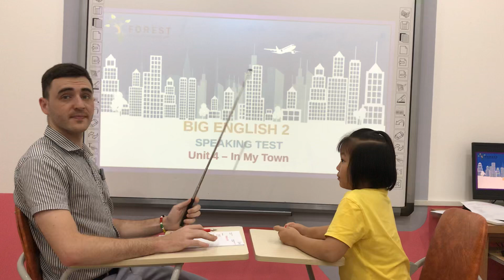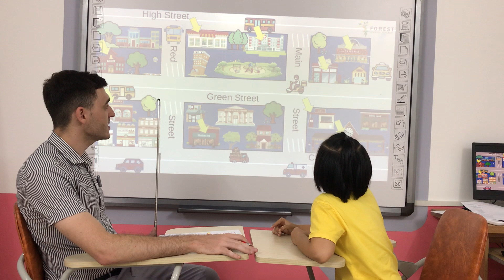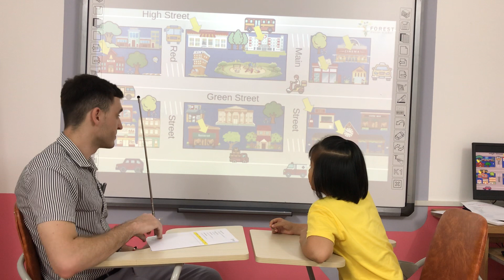Susan - Speaking test Unit 4 - Big English 2